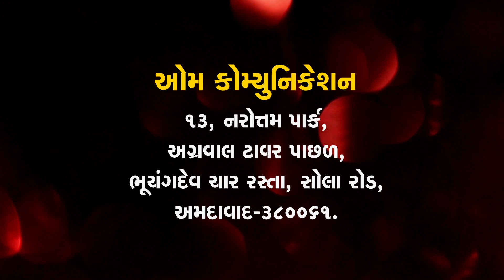Ranchhodbhai Udayram Dave | રણછોડભાઈ ઉદયરામ દવે | Natyahotri | નાટ્યહોત્રી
તા.૦૨ ડિસેમ્બર,શનિવારે સાંજે ૦૫-૩૦ કલાકે,મીલ ઑનર્સ બિલ્ડિંગ ઑડિટોરિયમ (આત્મા હૉલ),આશ્રમ રોડ, અમદાવાદ ખાતે ગુજરાત સાહિત્ય અકાદમી
અને ઓમ કૉમ્યુનિકેશનના સંયુક્ત ઉપક્રમે નાટ્યલેખક, નિબંધકાર,પિંગળશાસ્ત્રી રણછોડભાઈ ઉદયરામ દવેની પુણ્યશતાબ્દીની ઉજવણી નિમિત્તે 'નાટ્યહોત્રી' સાહિત્યિક વ્યાખ્યાનનું આયોજન કરવામાં આવ્યું. રણછોડભાઈના જીવન વિશે આસિસ્ટન્ટ પ્રો.દીપક ભટ્ટે,રણછોડભાઇનાં નાટકો વિશે નાટ્યકાર ડૉ. શૈલેશ ટેવાણીએ અને 'રણપિંગળ' વિશે પ્રો.નિયતિ અંતાણીએ મનનીય વક્તવ્ય આપ્યું.સમગ્ર કાર્યક્રમનું સંચાલન કવિ મનીષ પાઠક 'શ્વેત'એ કર્યું. આ પ્રસંગે સાહિત્યકારો અને સાહિત્યપ્રેમીઓ ઉપસ્થિત રહ્યા હતાં. આ કાર્યક્રમને માણવા કોઈપણ પ્રકારની પ્રવેશ ફી રાખવામાં આવી ન્હોતી.
om communication
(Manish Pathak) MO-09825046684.